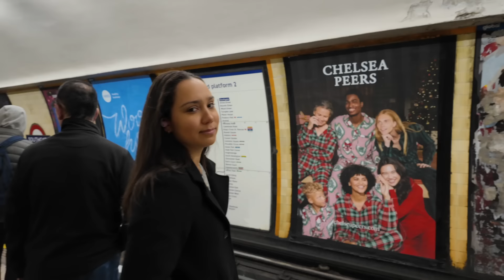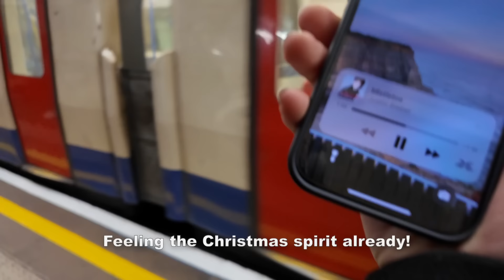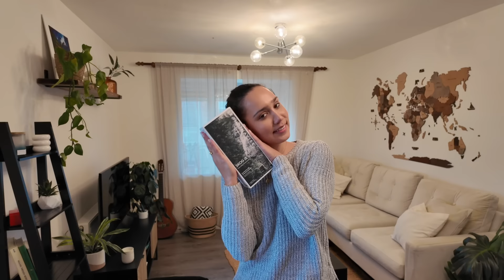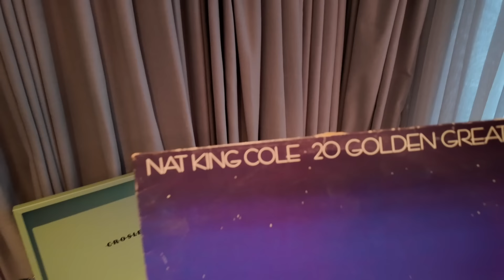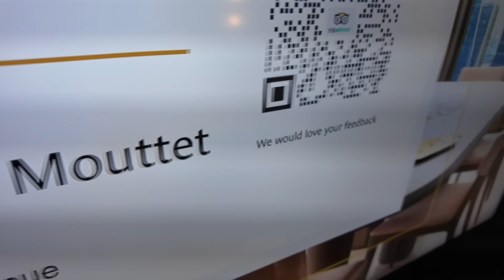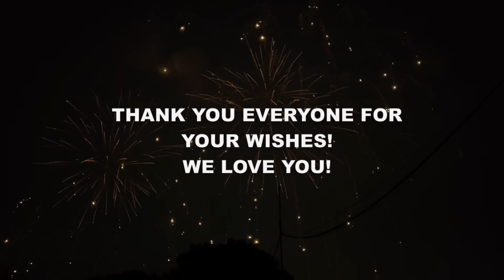3 YEARS WEDDING ANNIVERSARY SURPRISE!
What's up AMFAM?!

WE LOVE YOU!! See you soon!

Instagram.com/alexa_and_maria_